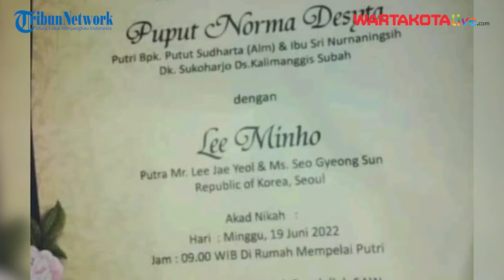Lee Minho Bikin Geger, Ternyata Menikahi Wanita Asal Jawa Tengah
Video yang diunggah oleh akun Instagram @pekalonganinfo ini, dalam keterangan di unggahan mas kawin yang diberikan pun disebut cukup fantastis.

Puput Norma Desyta pengantin wanita yang adalah  warga Subah, Kabupaten Batang, Jawa Tengah melangsungkan pernikahan dengan Lee Minho, pria asal Seoul, Korea Selatan (Korsel).

Laporan: Joanita Ary
Sumber: Pekalongan Info
Editor Video: Dimas Krisna